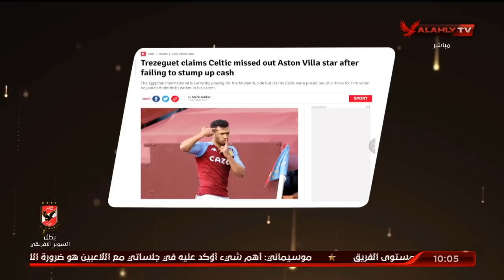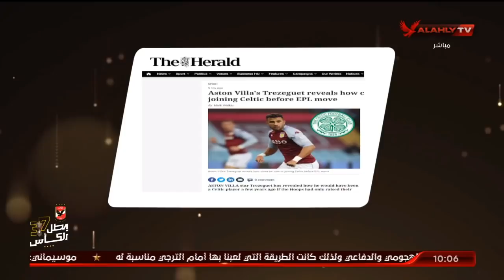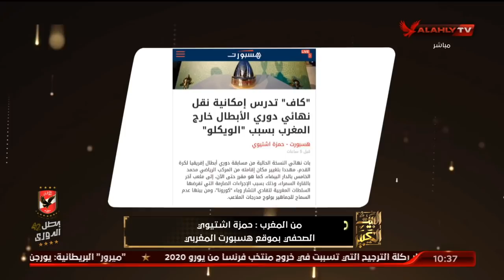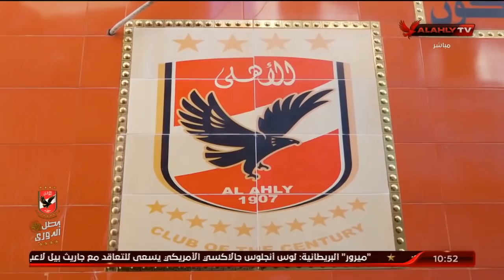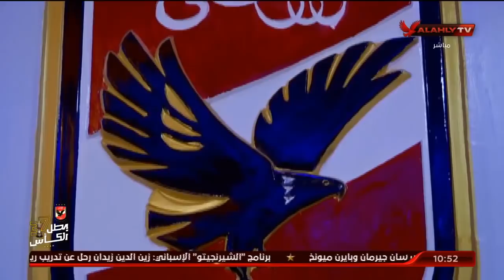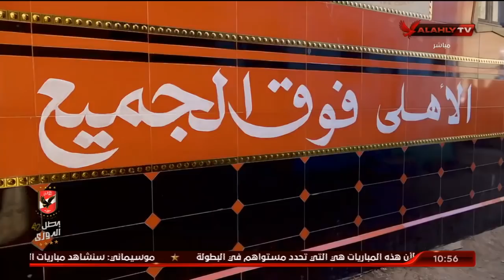الحلقة الكاملة | البيت الكبير مع إسلام الشاطر | 29-6-2021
ضيف الحلقة
رمضان السيد ـ نجم الأهلي السابق